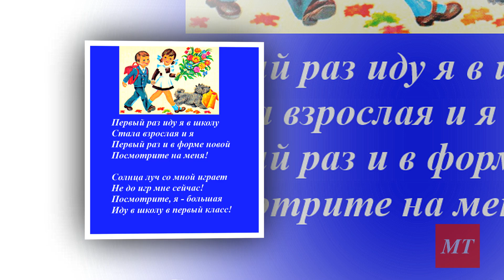В ПЕРВЫЙ КЛАСС - ПЕРВЫЙ РАЗ ! (Моя внучка)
Вы хотите сделать своим близким незабываемый подарок ? Подарите им видеопоздравление , видеооткрытку или плейкаст ! Такой подарок не оставит их равнодушными! День рождения, свадьба, юбилей, поздравление любимых и многие другие будут долго радовать вас. А я в этом вам помогу. Пройдите по ссылочке
Мои группы "ВИДЕО НА ЗАКАЗ из ваших фотографий и ВИДЕООТКРЫТКИ